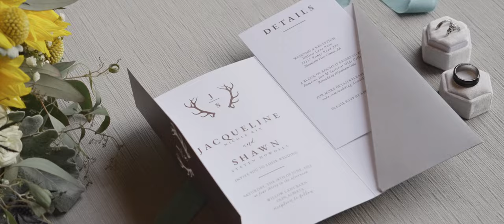Willow Lane Barn Wedding // Trailer // Jacqueline & Shawn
Jaqueline and Shawn said "I do" kicking in style with a Willow Lane Barn Wedding! Cowboy boots and Tampa Bay Lightning jerseys were amongst the many signatures throughout the special day for these two. Thunderstorms rumbling all around, the evening was topped off with a stunning sunset to prove that this wedding was meant to be. Thank you both for trusting us to capture your beautiful moments =)

-- Amazing Vendors Involved --
Venue - Willow Lane Barn
Day of Planner - Cailin Billings Events
Dress - Taffeta and Tulle Bridal
Photos - Fly Free Weddings
Video - Fly Free Film
HMUA - Jenni MacDonald
DJ - Khaos Entertainment Inc
Catering - Red Seal Dining
Cake - Creative Cakes Carol

MB010WR2LCR7IF9